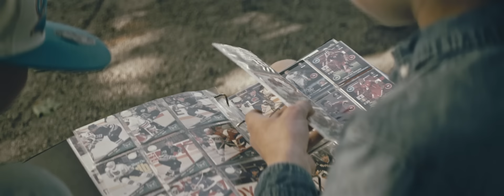Elastinen - Vahva feat. Robin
Vahva (feat. Robin)
Säv: Elastinen, Sakke Aalto & Osmo Ikonen
San: Elastinen & Paula Vesala
Tuotanto: Elastinen, Sakke Aalto & Osmo Ikonen
Äänitys: Elastinen
Miksaus: Iso H @ Rähinä Studiot
Masterointi: H. Niemistö @ Chartmakers

Director: Joonas Kenttämies
Producer: Jyri Paajamaa
DP: Heikki Slåen
AC: Mikko Huupponen
Gaffer: Kari Virtanen
Electrician: Risto Ruokola
Make-up: Senay Coco
Editor: Joonas Kenttämies
Colorist: Jussi Myllyniemi / Whitepoint
Production company: Pablo Films
Cast: Noel Kokki & Marlo Kokki

Kiitos kaikille avustajille ja KiVa koulu -ohjelman tukijoille!